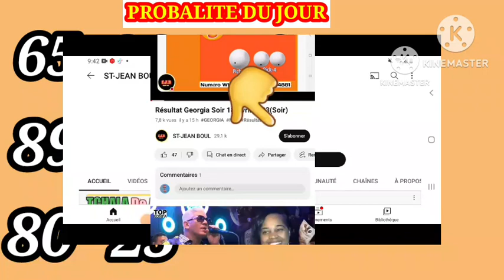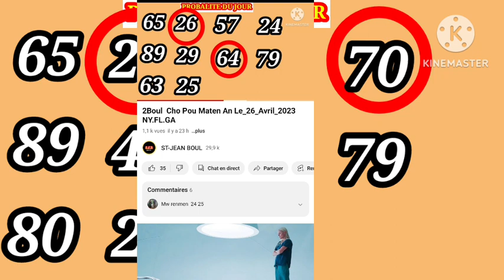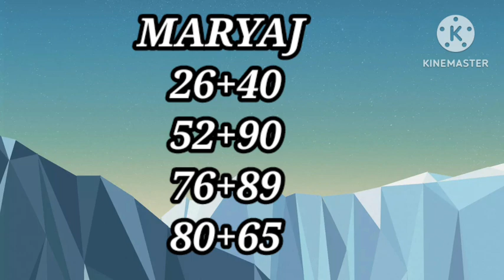2Boul Cho Pou Maten An Le_27_Avril_2023 BINGO6️⃣4️⃣✅